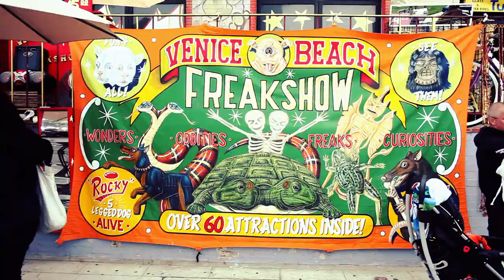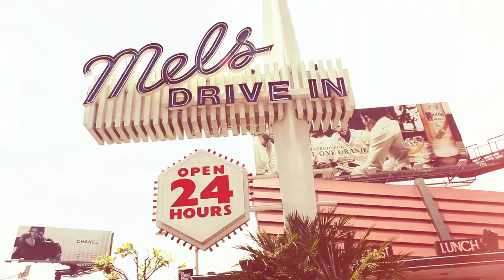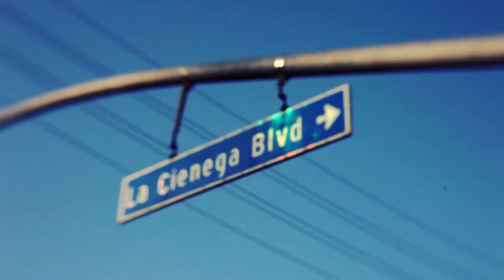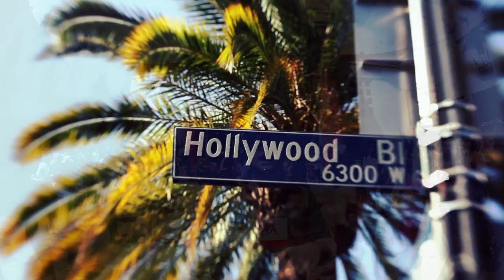THE TRILLIONAIRE$ - HOLLYWOOD SQUARE FEAT. FRANK NITT (FRANK N DANK) & MOKA ONLY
METTY THE DERTMERCHANT & EVIL EBENEZER ARE
THE TRILLIONAIRE$ - BY HOOK OR BY CROOK
available on URBNET RECORDS & ITUNES: